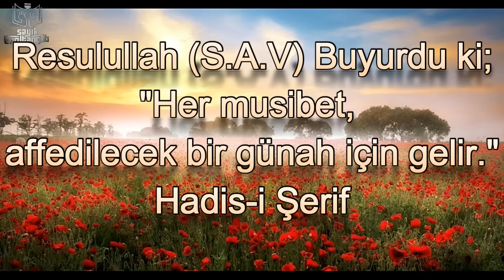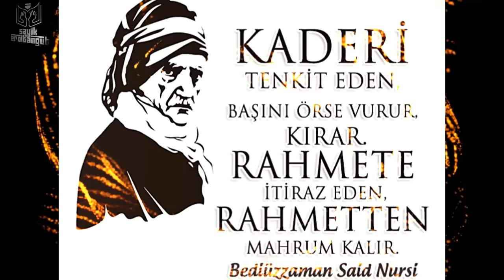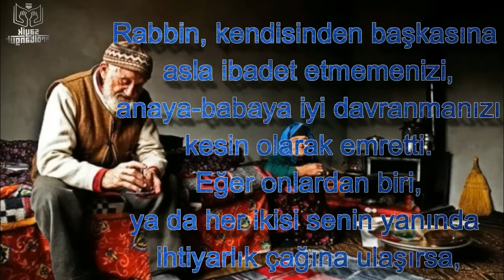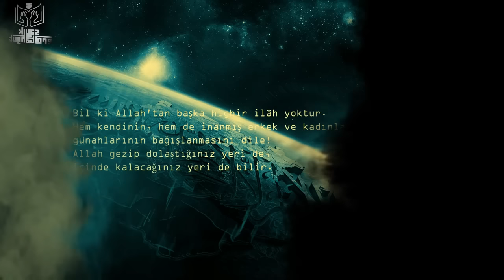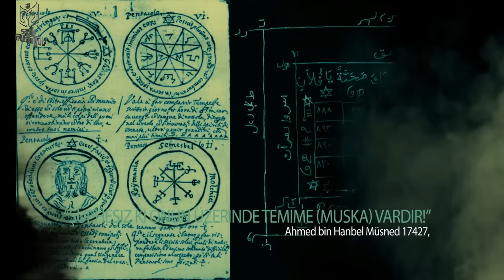TEVBE-İ SAYİK ŞEYTAN HARİTASI PARANORMAL OFİS 735 "Tevbe-i Sayik" Hiçbir İşim Düzgün Gitmiyor 6ey10